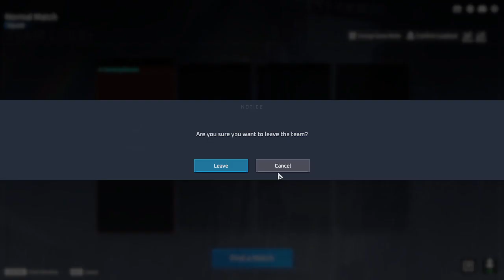Eternal Return Part 4